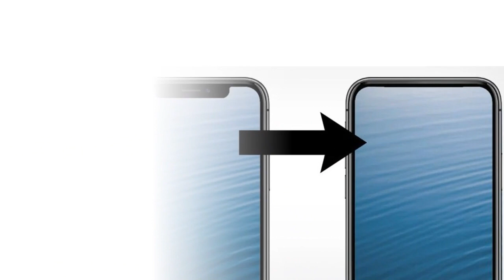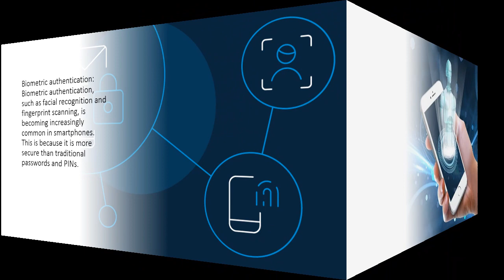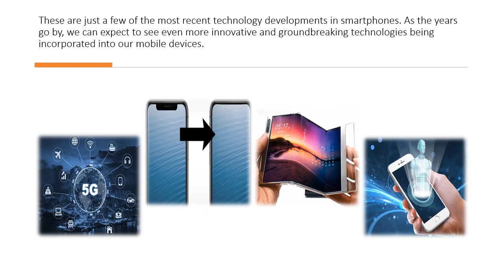the most recent technology developments in smartphones in